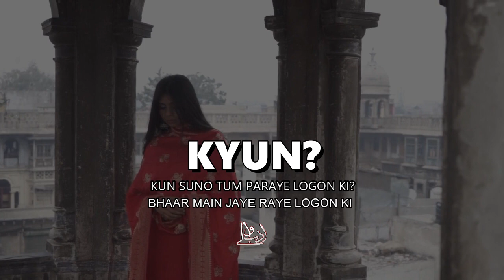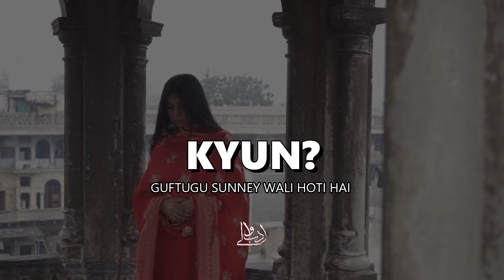KUN SUNO TUM PARAYE LOGON KI ? BEST LOVE POETRY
Another heart touching addition to our vast love poetry collection. We try to maintain balance on our channel by uploading hard and easy poetries simultaneously. This love poetry in urdu is particularly for people looking for easy to understand attitude poetry and love shayari in urdu.

Let us know what you think about this one.

Adab Waley holds all rights for everything used in this video and no one is allowed to upload prior to official permission.

Keep coming for regular love poetry and heart touching on our channel in urdu and hindi.